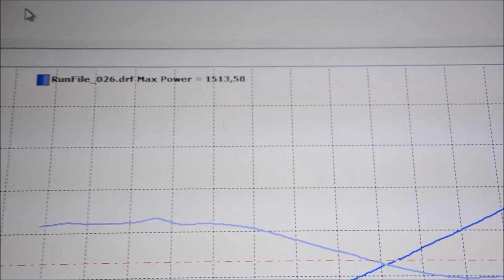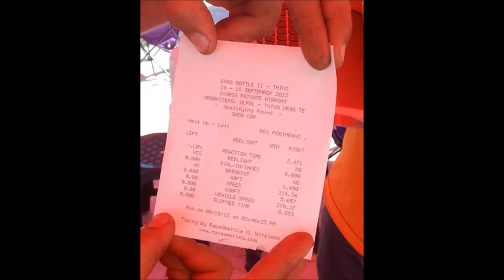Exelixis 8.5 Run - ETS GT-R Turbo Kit - Quickest European GT-R